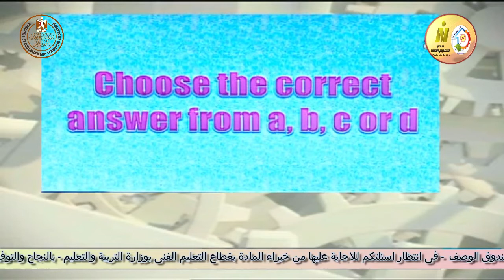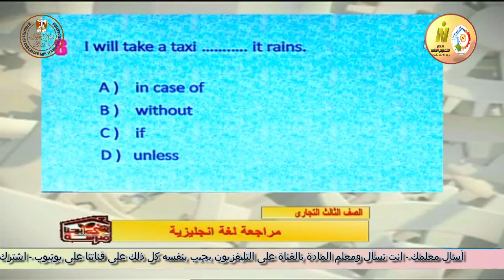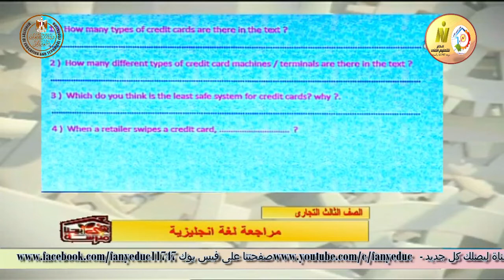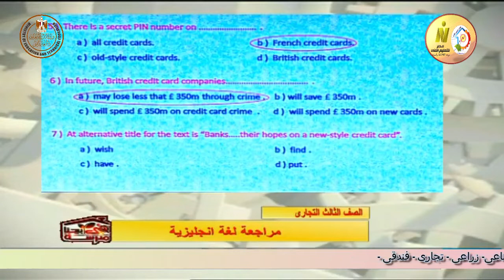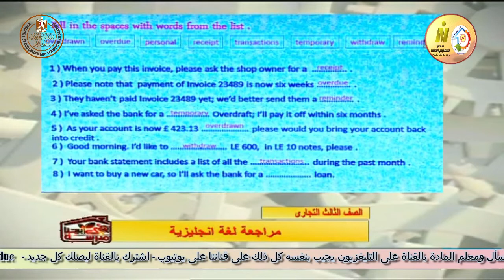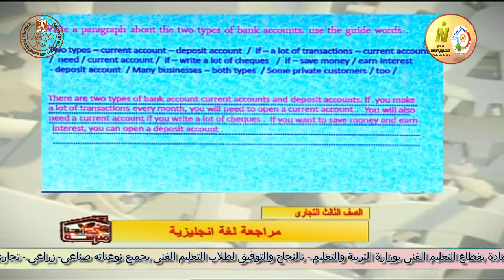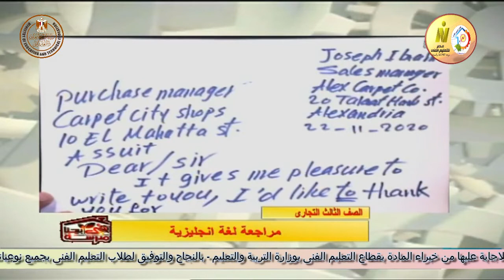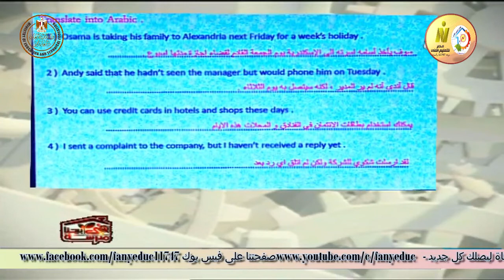الصف الثالث تجارى - لغة انجليزية - مراجعة جزء ثان - أ عمر عبد الغنى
وقريبا منتديات التعليم الفنى المتقدم للصفين الرابع والخامس